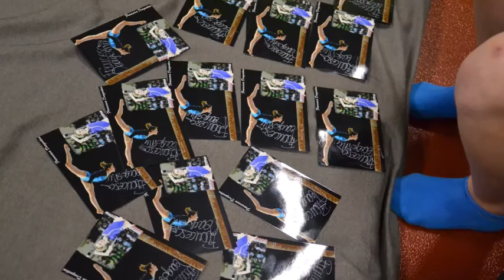(EXTRA) Stage Di Ginnastica Artistica con Francesca Deagostini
EXTRA STAGE...
FOTO DA GYMNAIUM!